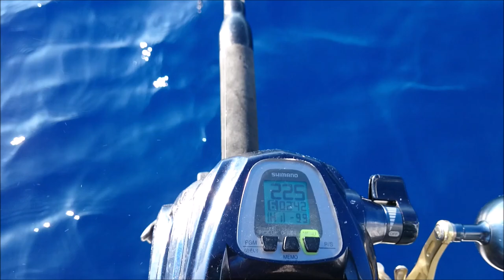Deep Sea Bottom Fishing / The latest private fishing boat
If you're planning on deep sea bottom fishing on a private fishing boat, there are a few things to consider to ensure a successful and safe fishing trip:

Boat safety: Make sure the boat you are using is safe and reliable, with properly functioning safety equipment like life jackets, a first aid kit, and emergency signaling devices. If you are unfamiliar with the boat, take the time to familiarize yourself with its features and safety protocols before setting off.

Fishing equipment: You'll need specialized fishing equipment for deep sea bottom fishing, such as heavy-duty fishing rods, electric reels, and strong fishing lines. Make sure your equipment is in good condition and appropriate for the type of fish you are targeting.

Bait and lures: Select the right bait and lures for the fish you're targeting. You may need live bait, such as squid or mackerel, or artificial lures and jigs.

Location: Consult with local experts or guides to determine the best areas for deep sea bottom fishing in your location. This might include underwater structures or drop-offs where fish tend to congregate.

Regulations: Make sure you are familiar with local fishing regulations and follow them closely to avoid any legal issues. This might include size and catch limits, licensing requirements, and restricted areas.

Overall, deep sea bottom fishing on a private fishing boat can be a thrilling and rewarding experience, but it's important to prioritize safety and proper preparation to ensure a successful trip.